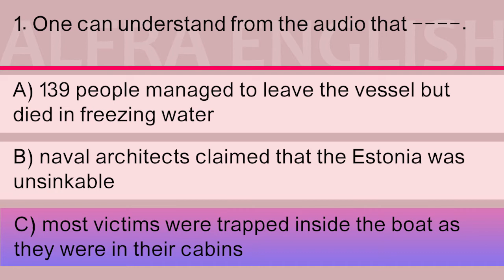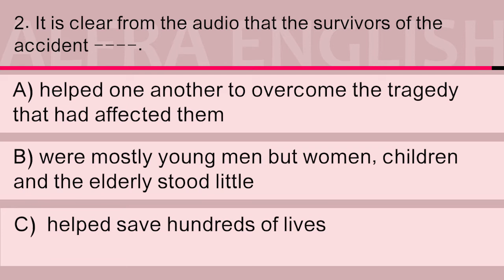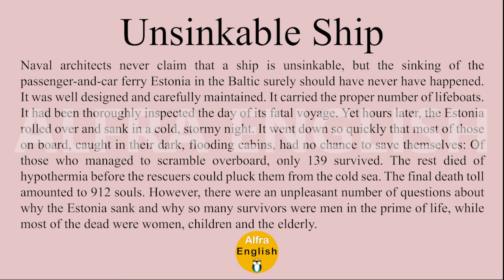Unsinkable ship (English listening)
🎯Do not forget to click the link and confirm your membership:
English Listening
سطح C1:
هدف: تقویت توانایی درک شنیداری ِ زبان انگلیسی
از سری آموزشهای طبقه بندی شده آلفرا

سلام دوستان.
 این ویدئو با هدف تقویت مهارت درک شنیداری در زبان انگلیسی ، برای شما عزیزان تهیه شده. ویدئوها بر اساس موضوع و سطح طبقه بندی شده و روش پیشنهادی ما برای استفاده از این ویدئو اینه، که ابتدا چندین بار بادقت به قسمت اول ِ ویدئو (بدون متن) گوش کنید و بعد به سوالات پاسخ بدید. سپس در ادامه ویدئو، همراه با همون صدا متن رو دنبال کنید. سپس ویدئو رو متوقف کرده و معانی لغتهایی که براتون جدیده رو با استفاده از دیکشنری (فرهنگ لغت انگیسی) پیدا کنید. خوبه که بتونید لغتها رو بهمراه معنای فارسی اونها در کامنتهای جداگانه در زیر ویدئو کامنت کنید تا با اشتراک گذاشتن اونها هم خودتون تمرین کنید وهم کمکی به بقیه بشه. بعد از اینکه معنی لغتها رو پیدا کردید، چندین بار به صدا گوش کنید و از روی متن بخونید. این کار رو اینقدر تکرار کنید تا وقتی که بدون نگاه کردن به متن آنچه که میشنوید رو درک کنید. این متنها طوری انتخاب شده که میتونه همزمان توانایی خواندن و نوشتن به زبان انگلیسی رو در شما تقویت کنه.
نکته مهم برای بچه درسخونا:
بعد از هر ویدئوی جدید که آپلود میشه، حتماً سراغ قدیمیها برید و اونها رو دوره کنید تا لغتها و جملات برای همیشه ملکه ذهنتون بشن.
و نکته طلایی آلفرا:
بعد از اینکه کامل متن رو درک کردید، می تونید از روی متنِ ویدئو چندین بار رونویسی کنید تا نوشتنتون تقویت بشه. و اگر میخواید نتیجه ی عالی بگیرید پیشنهاد ما اینه که سعی کنید متن رو حفظ کنید و از حفظ اونرو در زیر ویدئو کامنت کنید. یادتون نره کلید اسرار ما تقلید و تکراره.